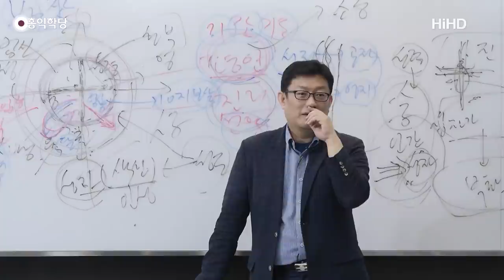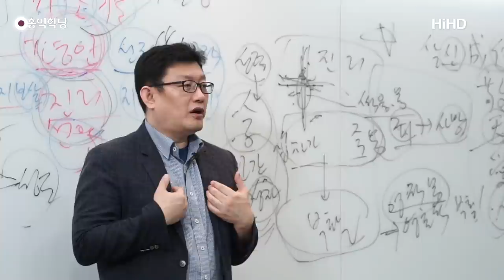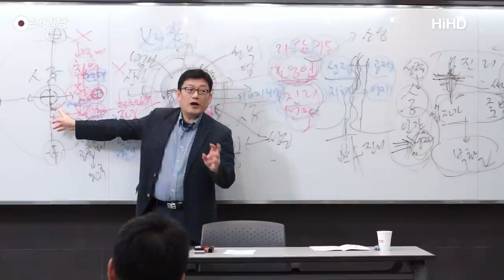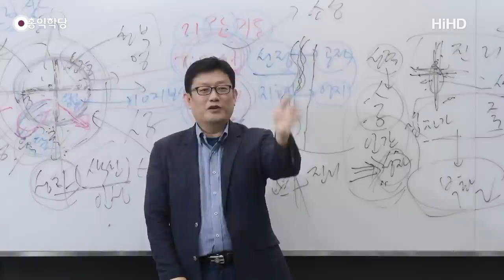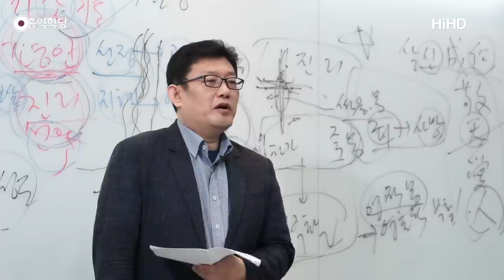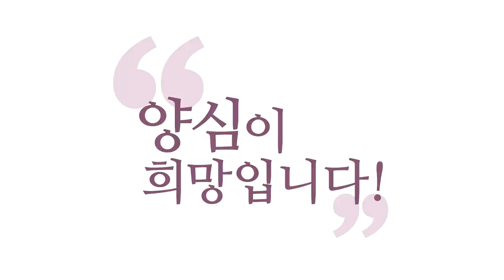[양심 인문학] 윤회를 인정하지 않는 종교의 한계!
- (180512 요한계시록) 윤회를 인정하지 않는 종교의 한계!